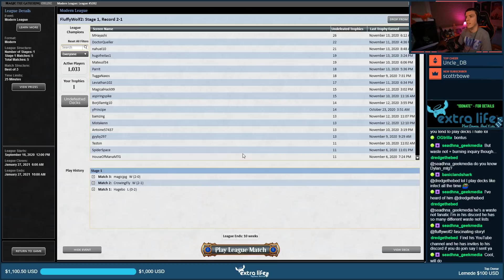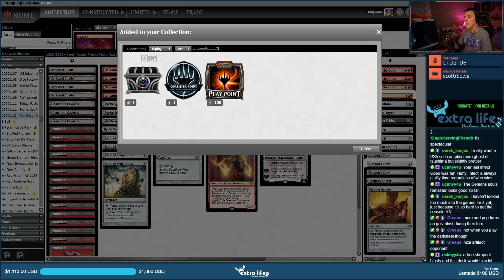[Modern] Gadrak Metal Moon 🔴 Mono Red Prison - Too Cute?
Timeline to Skip Around - You reading to here is much appreciated, here's the info to help you view better!
»▶️» Deck Overview: [0:00]
»1️⃣» Match 1: [4:55]
»2️⃣» Match 2: [22:30]
»3️⃣» Match 3: [49:40]
»4️⃣» Match 4: [1:03:00]
»5️⃣» Match 5: [1:26:00]